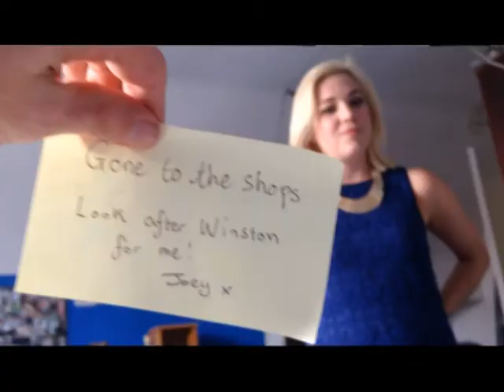Edinburgh Fringe 2014 - Man Enough Trailer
Chris wakes up in a stranger's house. It's not the first time.
He calls in sick to work, as usual.
But this time he doesn't grab his clothes and sneak out the door. Instead he stays and has breakfast with the man who brought him home. Joey; a rent boy...

Trailer for British Exist Theatres 2014 Edinburgh Fringe Production, Man Enough.

Where: Laughing Horse@The Phoenix (venue 146)
When: 31st July-24th August, 5:00pm
Price: FREE